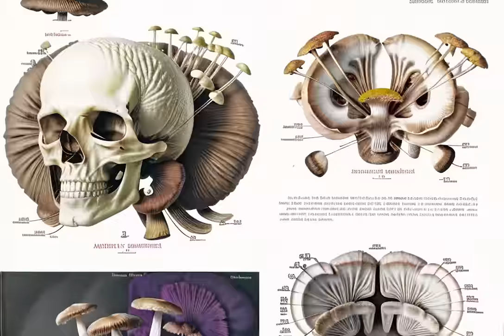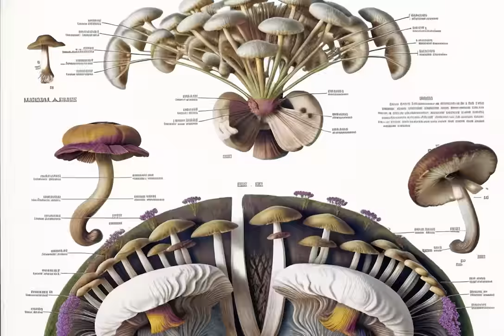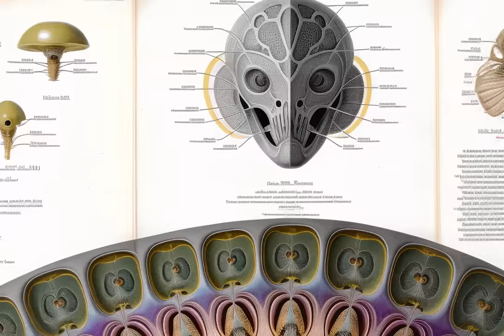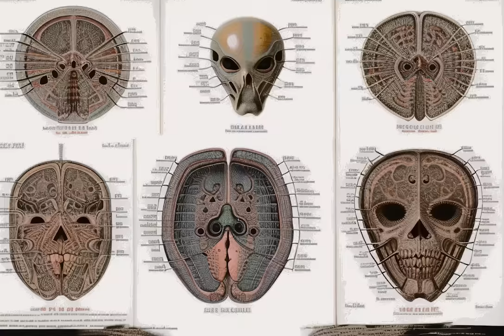MACE, Izi, Ernia - LUMIERE ᯤ (Visual) ft. Tony Boy, Astro